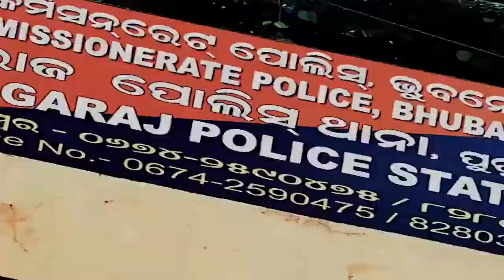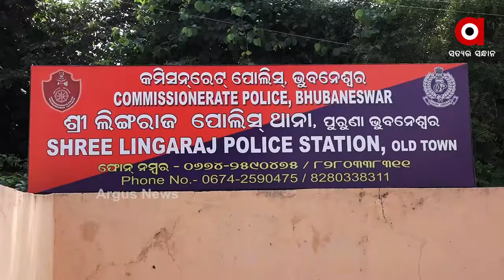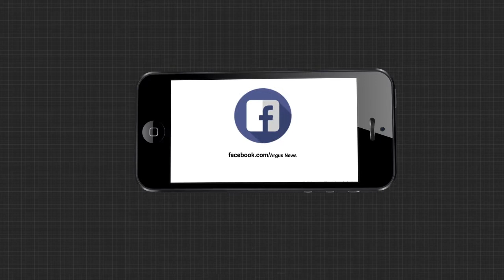ସୁପାରି କିଲରଙ୍କ ସୁପର ଷ୍ଟାଇଲ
ମିଠା ଦୋକାନୀ ଶମ୍ଭୁ ସାହୁ ହତ୍ୟା ଘଟଣାରେ 5 ଅଭିଯୁକ୍ତ ଗିରଫ । ସୁପାରି କିଲର ମାଷ୍ଟର ମାଇଣ୍ଡଙ୍କ ପାଖରେ ପୋଲିସ ପହଁଚିଥିବା ବେଳେ ମୁଖ୍ୟ ଅଭିଯୁକ୍ତଙ୍କ ପାଖରେ ଏପର୍ଯ୍ୟନ୍ତ ପହଁଚି ପାରିନି ପୋଲିସ .